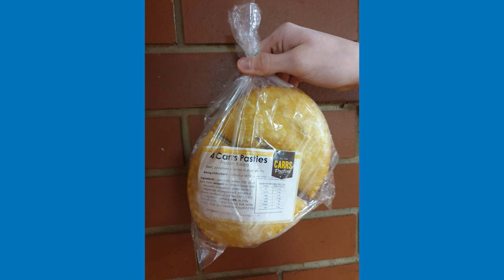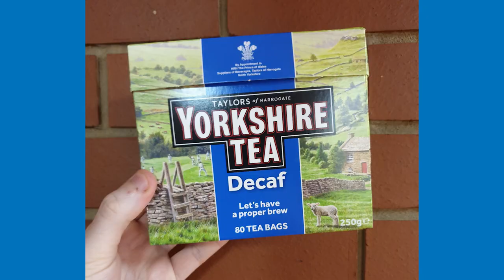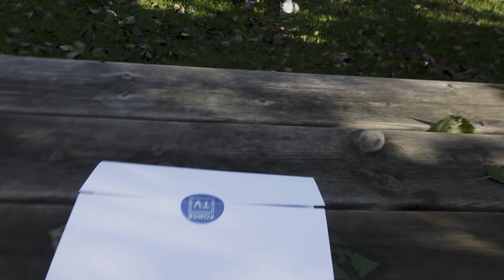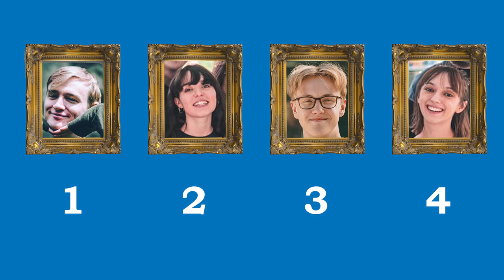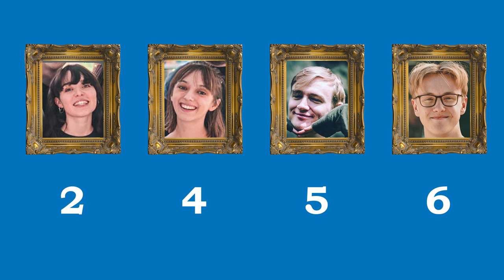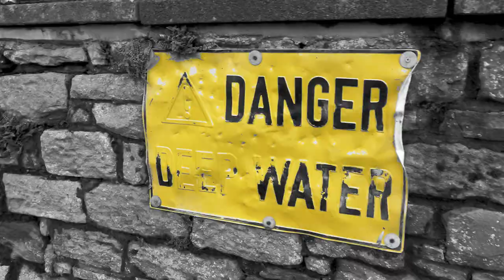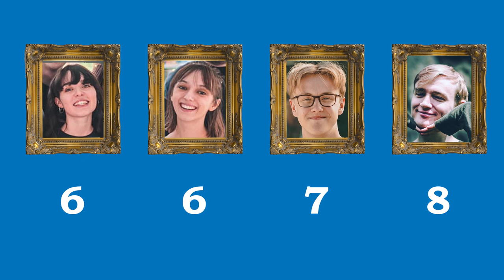Forge does Taskmaster | Episode 1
Join Tom, Jenny, Ximena and Will as they are set a series of tasks to complete in Forge TV's homage to the hit TV show Taskmaster! In this episode we see them get their hands messy, enjoy a day by the lake and try to recreate our own logo - all with varying results...